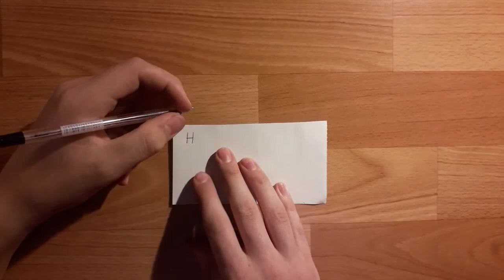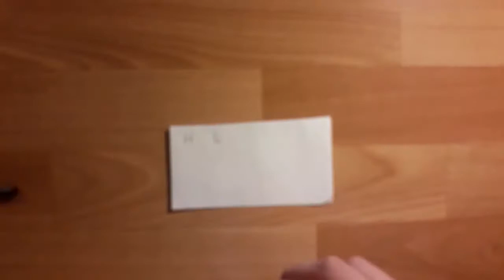Cewki, działanie i zastosowanie [Podstawy elektroniki #3]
W tym filmie omawiam temat cewek, tłumaczę ich działanie oraz gdzie się je stosuje i jak odczytywać/mierzyć ich indukcyjność.
Skoro mamy już omówione rezystory, kondensatory i cewki, w następnym odcinku opowiem o filtrach RC i LC